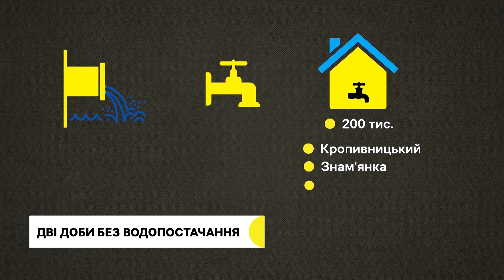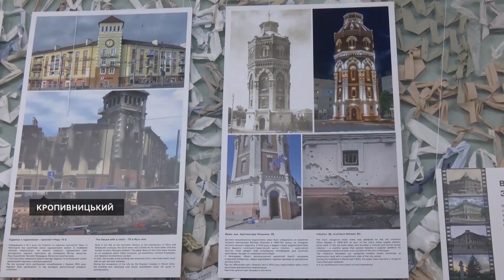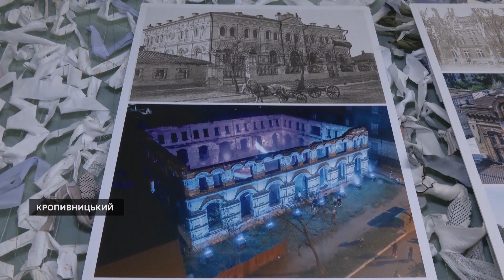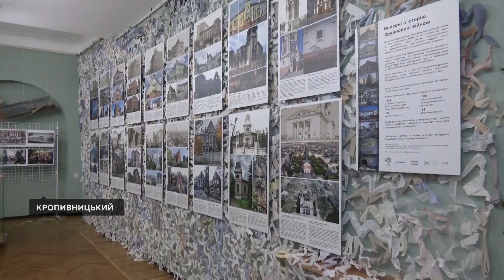Другу добу без води, смертельна аварія під Братолюбівкою, реабілітаційний центр у Бобринці |15.08.23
Через аварію на водогоні, яка сталась у неділю, 13 серпня, без води на дві доби залишились майже 200 тисяч жителів Кіровоградської області. Це жителі Знам'янки, Кропивницького і частини Олександрійського району. Всього споживачами води підприємства "Дніпро-Кіровоград" є 400 тисяч родин. На час ремонту у Кропивницькому облаштували 30 місць підвозу води для містян біля магазинів у різних мікрорайонах, сказав Суспільному керівник комунального підприємства "Дніпро-Кіровоград" Микола Романюк. Кропивничанин Сергій Осадчий говорить, у черзі за водою стоїть дві години.

У Кропивницькому обрали запобіжний захід водієві автобуса, якого підозрюють у скоєнні аварії, в якій загинули четверо людей — цілодобовий домашній арешт на місяць. Прокурорка Ольга Новікова просила суд на час слідства тримати підозрюваного під вартою. Про це розповіла кореспондентка Суспільного Ірина Полулях, яка була на судовому засіданні.

У міській лікарні Бобринця Кіровоградської області відкрили реабілітаційне відділення, де надаватимуть допомогу військовим, їхнім родинам і людям із порушеннями опорно-рухового апарату. Про це розповіла Суспільному директорка лікарні Лариса Семенюк.